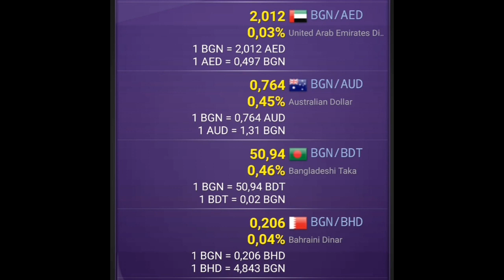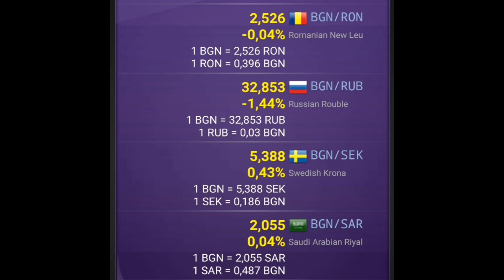Bulgarian Lev (BGN) Exchange Rate | обменен курс на българския лев | Tl Kaç Leva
Yuz lira kaç leva
Bulgarian lev exchange rate
Обменен курс на българския лев
Bulgarian lev to huf
Forint leva árfolyam
Bulgarian lev to euro
Bulgarian lev to turkish lira
Bulgarian lev to dkk
Bulgarian lev to dollar
Bulgarian lev to gbp
Bulgarian lev to hungarian forint
Български лев към унгарски форинт
Български лев към турска лира
Bulgar levası kaç tl
Bulgar levası döviz kuru
Cursul de schimb al levului bulgaresc
Курс болгарского лева
Bulgarian lev to pound
Паунд лев цкб